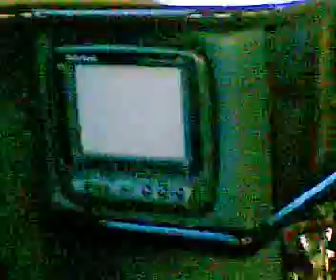My ride in stretch Limo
Good one: Ride in Stretch limo